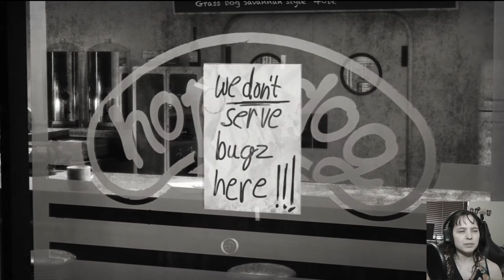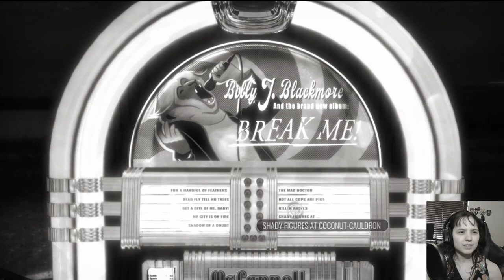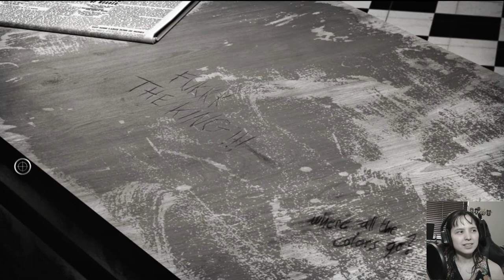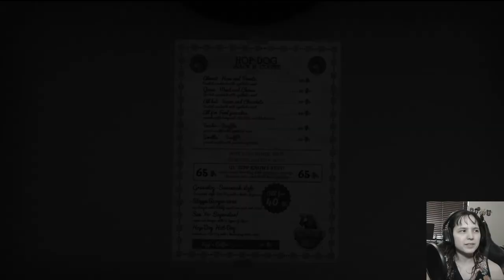We Get Into a Car Chase! (Chicken Police Part 5)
Marty goes pew pew